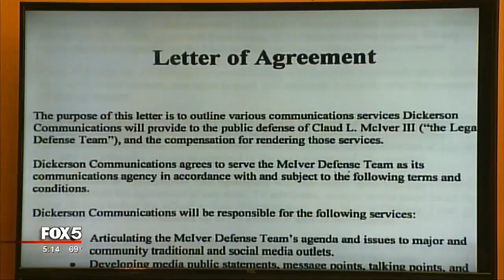McIver murder trial prosecution rests case on day 16